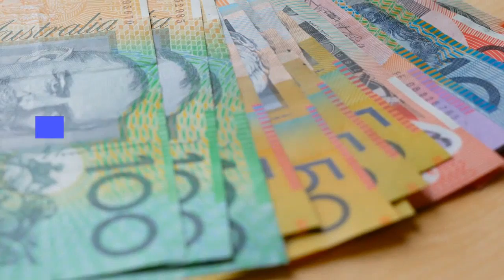Andreas - Ue Boom Sounds of Summer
DJ ANDREAS

DJ, Producer, Remixer.

A Melbourne born international DJ, ‘Andreas’ has been smashing the decks for over a decade. Currently a resident DJ @ Bond Melbourne, CQ Penthouse15 WhiteHorse Melb, Love Saturdays, Respect Melbourne @ Trak, Ciroq, Red Heart, Andreas also plays at both national and international events including Summadayze, Stereosonic, A Taste of Hed Kandi, Creamfields, Rhythm and Vines, Club Tropicana Mykonos and many more.

In addition, Andreas has played as supporting act for the likes of DJ beauty Havanah Brown, Will Sparks, Roger Sanchez, Erick Morillo, Ron Carrol, Timomatic, TyDi, Ivan Gough, Stafford Brothers, SCANDL, BOYZ II MEN, Potbelleez, Denzel Park, Inaya Day, Timmy Trumpet, Mark Pellegrini  John Course.

With his signature trademark of old school beats fused with percussion house, Andreas never lets a crowd down. His performances never fail to entertain, with theatrics including costumes, dancers and themed sets.

Andreas is more than a DJ, he is a storyteller of the stage.

Download the Free 24/7 Music Streaming App